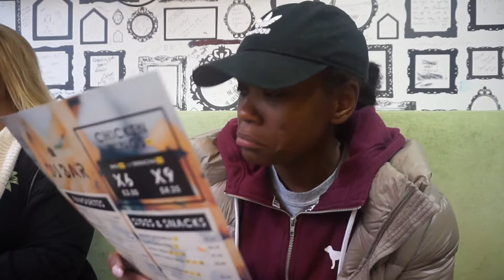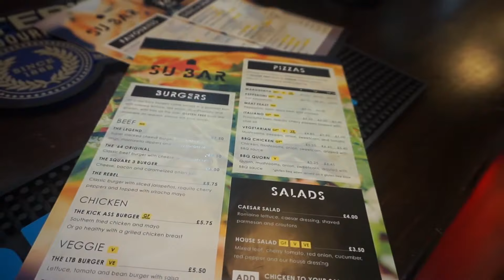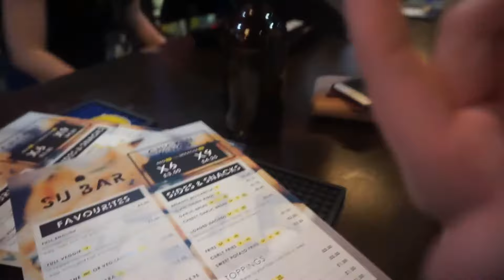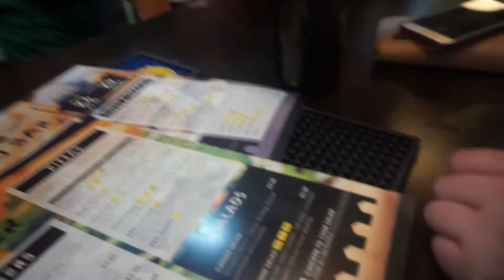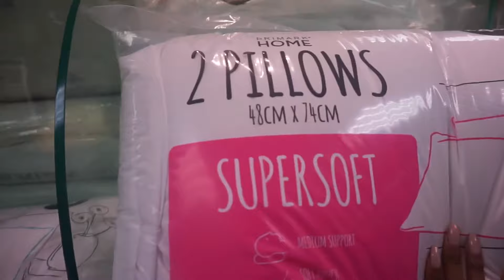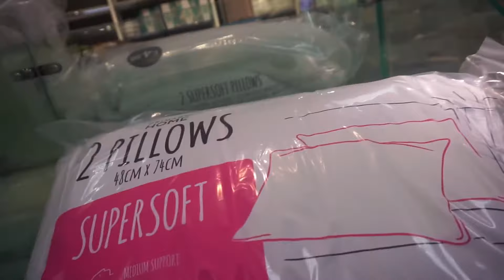I MOVED TO THE UNITED KINGDOM!! Part 2 l STUDY ABROAD VLOG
age: 21
height : 5'7"
weight : 140